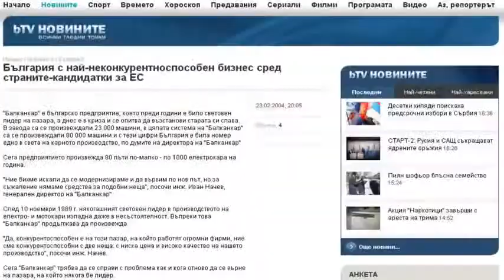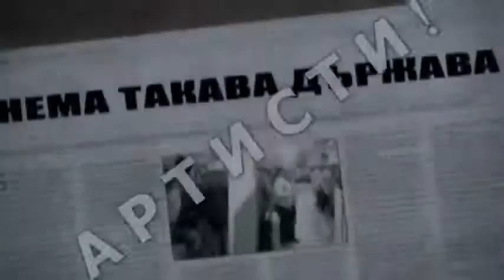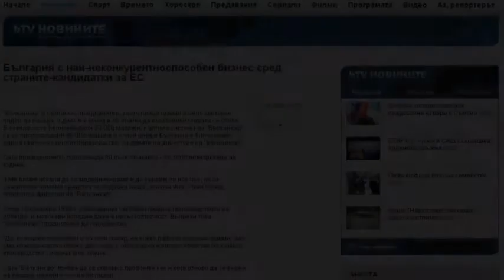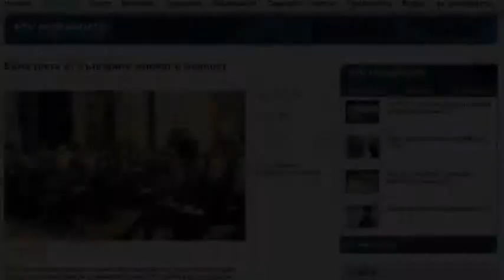Bulgarien stribt leise durch und in der Umarmung EU!!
Българи   Изгледайте Това Видео и се Замислете !!

Моля, споделяйте да достигне до възможно най-много хора. Един клип, направен с много болка и гняв. Без никаква
професионална обработка, но целта на клипа не е да се покажат умения за видео обработване, а да се покаже гледна точка, болката, огорчението и всички други чувства от тази гама !!!